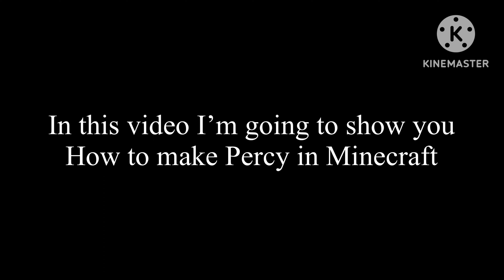How to make Percy in Minecraft